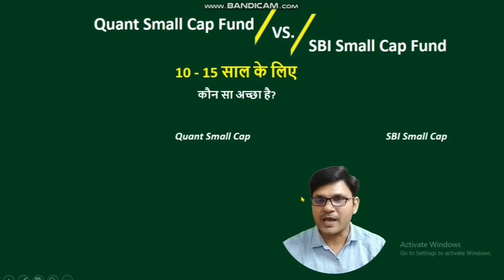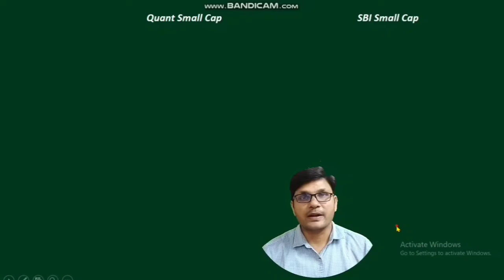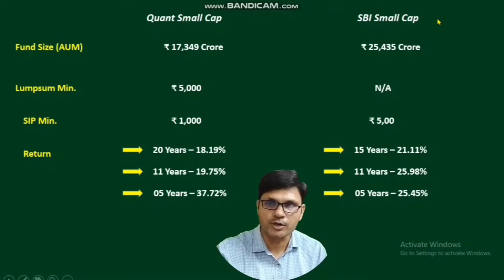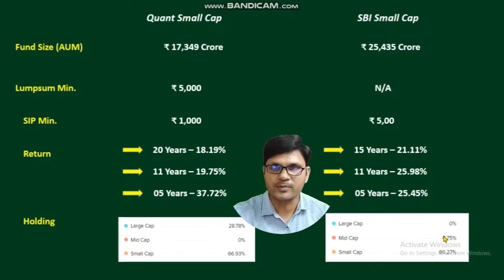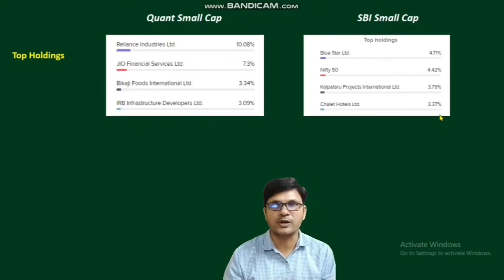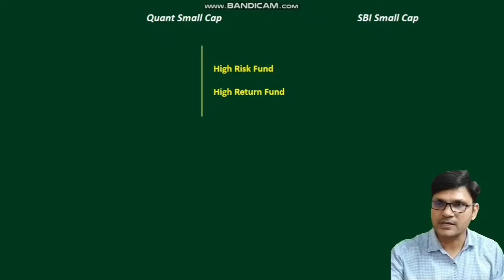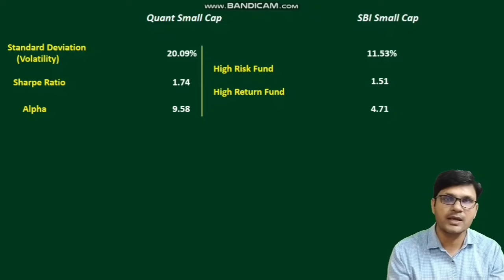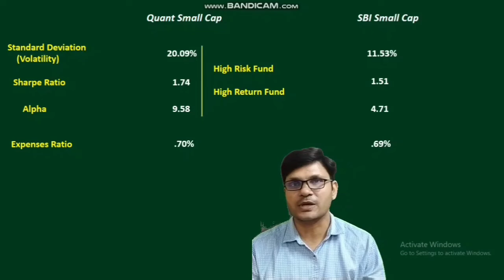Quant Small Cap Vs. SBI Small Cap Mutual Fund | कौन सा अच्छा Mutual Fund होगा | Best Mutual Fund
👉 Best Mutual Fund for SIP 2024 | Mirae Asset NYSE Fang fund of fund | mutual fund for beginners

👉 Mukesh Ambani Entry in Mutual Fund with Black Rock | Jio financial services का Mutual Fund में Entry

👉 Mutual Fund में एक ग़लती से 1 करोड़ का नुक़सान | Mutual Fund for beginners

👉 ₹ 2000/महीना best sip plan 2024 | SBI best sip plan 2024